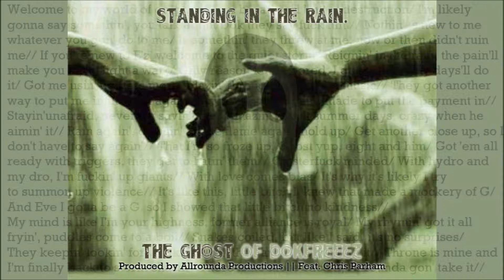Standing In The Rain. - The Ghost of DokFreeez & Chris Parham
#72 || Produced by Allrounda Productions || March 9, 2012.